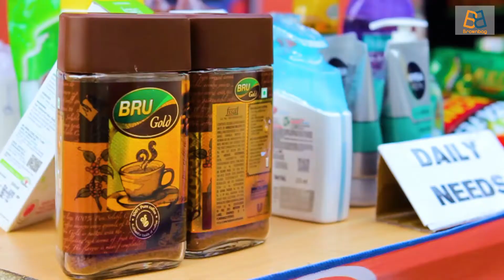Brownbag Mega Event at Seema Apartments Dwarka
Another Successful Weekend Grocery Sale Mega Event by Brownbag (Online Grocery Shopping Website & App) in Seema Apartments, Dwarka Sector 11, Delhi on 28th April 2018.
Highlights: All users got 1Kg Onion + 1Kg Potato Combo @Rs 10/kg + 50% Cashback on BB Premium Pulses and 15+ exciting deals & offers.

Recommend your Society in DWARKA for GROCERY SALE event.

Shop 15000+ grocery products @Brownbag.in or Brownbag Android APP.